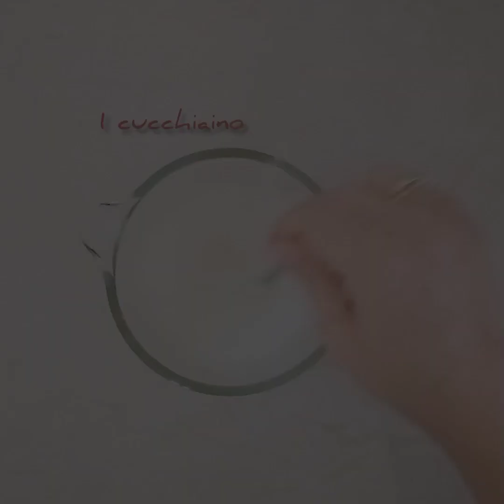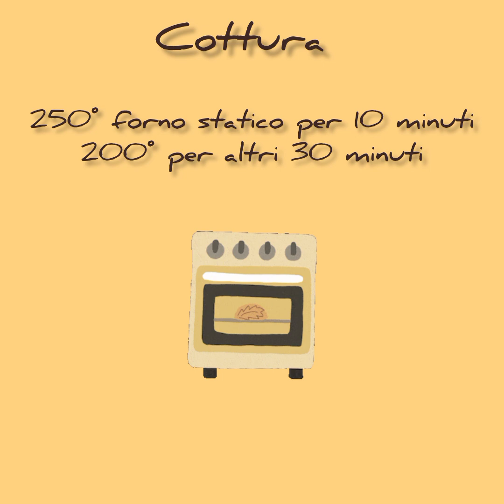Pane ai 7 cereali e noci 🌾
Ingredienti

250 g farina 0

250 g farina ai 7 cereali

350 ml acqua

1 cucchiaino di lievito

15 ml miele

1 cucchiaino di sale

70 g noci sgusciate

Procedimento

Sciogliere il lievito e il miele nell'acqua tiepida. Coprire per 20 minuti.

Mescolare le 2 farine e aggiungere il lievito sciolto. Mischiare e, quando la farina è quasi assorbita, aggiungere il sale. Impastare velocemente e coprire per un'ora.

Riprendere l'impasto e lavorarlo facendo le pieghe. Coprire nuovamente per un'altra ora.

Riprenderlo nuovamente e fare altre pieghe. Coprire per un'altra ora.

Riprendere l'impasto, aprirlo e aggiungere le noci tritate grossolanamente. Impastare fino ad inglobare uniformemente le noci. Mettere nell'apposito cestino per lievitare il pane (va bene qualsiasi altro contenitore).

Coprire e riporre in frigorifero per 24 ore.

Rovesciare l'impasto sulla teglia forno

Cottura

250° forno statico per 10 minuti poi abbassare a 200° forno statico per 30 minuti